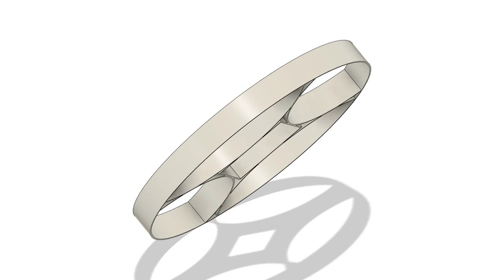Barrel Drone (3D Printable)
200mm drone with r=69mm propellers, partially ducted, weight 32g.